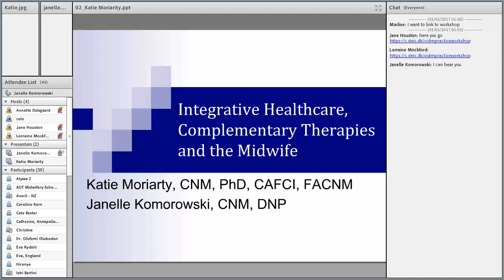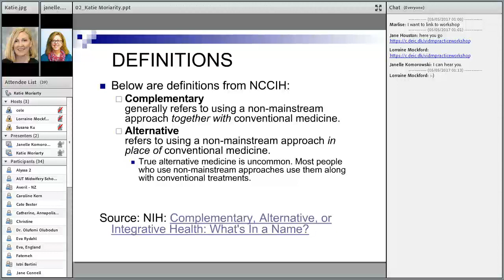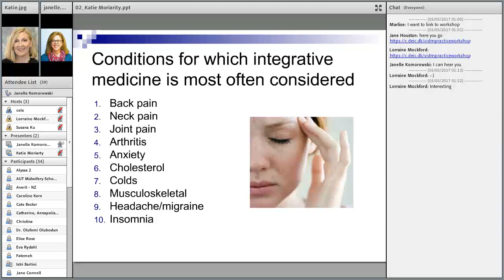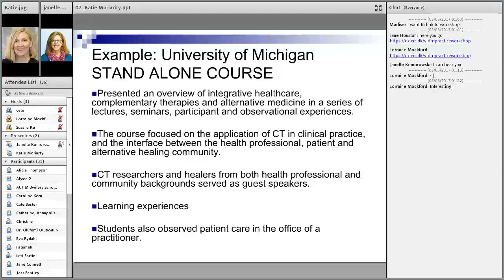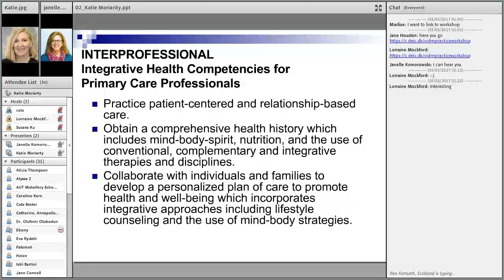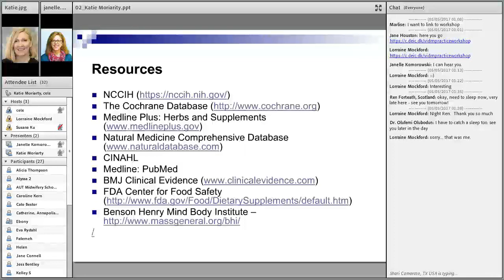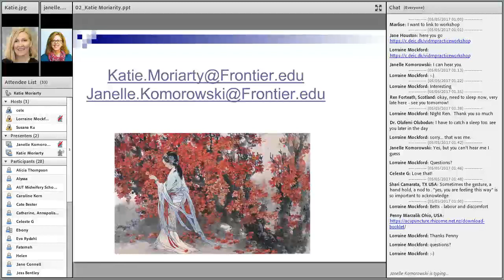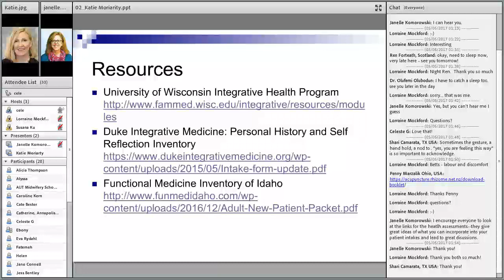VIDM 2017 Session 02 Katie Moriarty & Janelle Komorowski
Integrative Healthcare, Complementary Therapies and the Midwife
Katie Moriarty & Janelle Komorowski